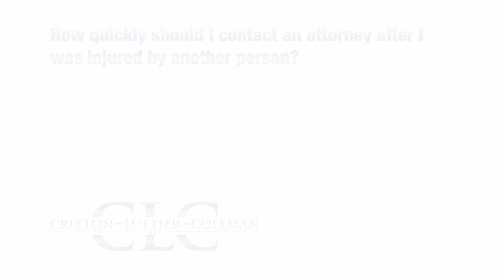How quickly should I contact an attorney after I was injured by another person?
Robert Critton, Commercial Litigation & Personal Injury Attorney with Critton Luttier Coleman Law in West Palm Beach, FL, answers the question: "How quickly should I contact an attorney after I was injured by another person?"